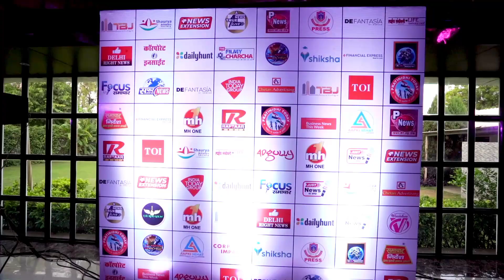Glimpse of the day "The Soul Edition 3" || Defantasia By Gunjan